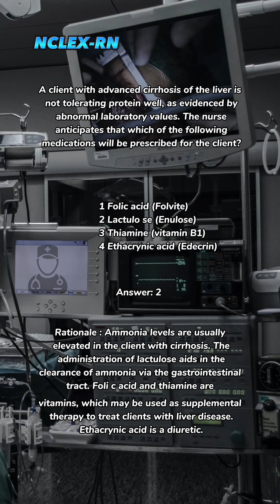NCLEX-RN #87 Question and Answer w/ Rationale#usrn🇺🇸